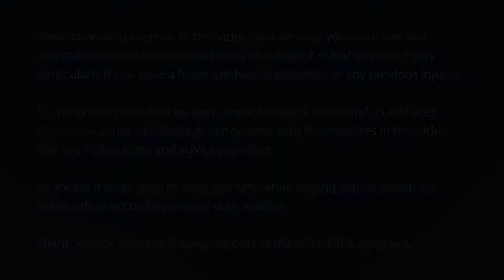R.O.V.E.R.S. Presents: Grateful Body Meditation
The Department of Aging and Disabilities is proud to present a daily message, activities, and virtual socialization to help keep us all safe, connected, and informed during COVID-19.